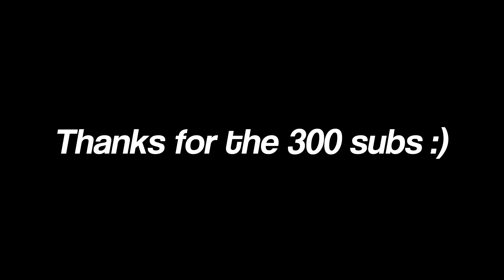Minecraft Bedwars Edit (300 Subscriber Special) | SUBSCRIBE!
Thanks guys, I apriciate it a lot :) (sorry for the swears)
14yo boy doing some content fr fr
You can call me Laz or Gamer :D

Specs:

Model-O Wired
Snupurdiri 60% Keyboard
SudoTack Microphone
PC
 ↳ NVIDIA RTX-3050
 ↳ Intel i5-12400F (12th Gen)
🟣My Links (Social)
Other accounts aren't mine